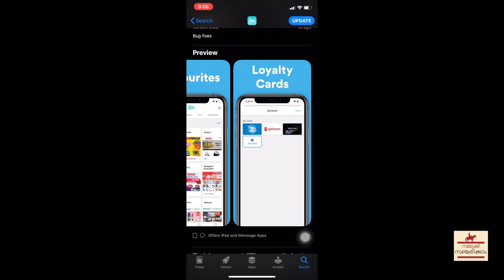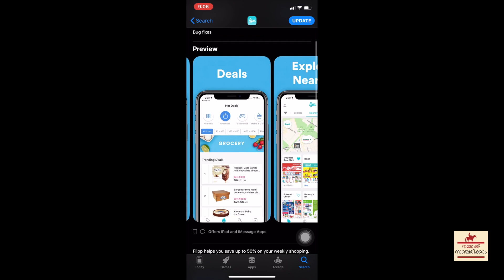How to save money in Canada | Price Matching | Flipp App | Tips | Canada Malayalam Vlog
എന്താണ് പ്രൈസ് മാച്ചിങ്?

We recommend you to do your research on price matching. These are our views which might be different from the price match providers.

Presented by James Chacko